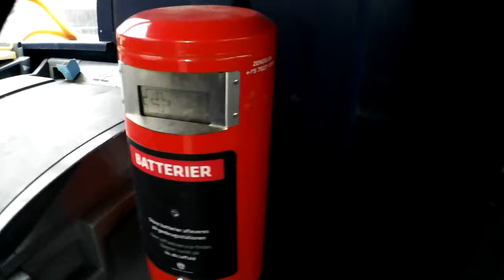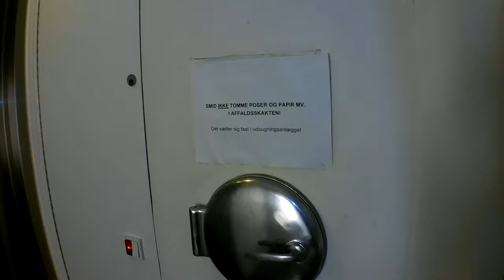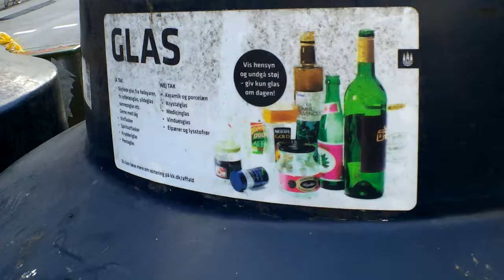VISIT COPENHAGEN ( DANMARK ) - 4